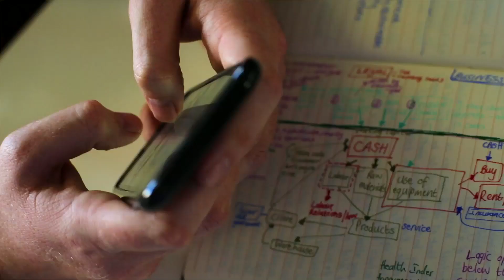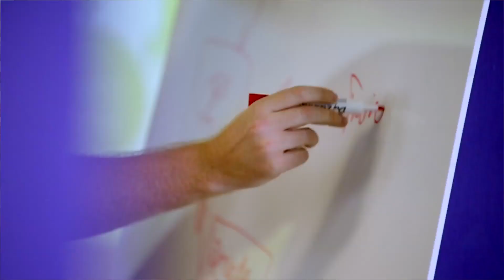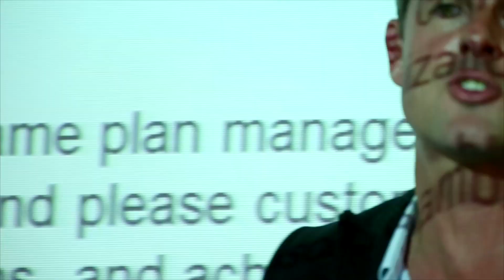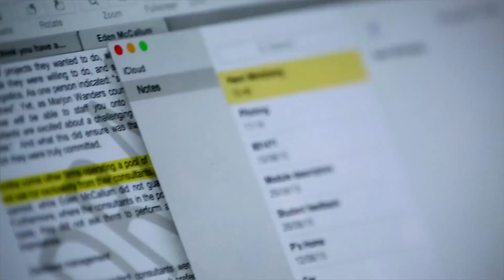MPhil Programme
The UCT GSB MPhil Programme.